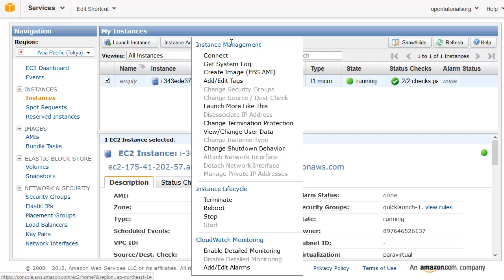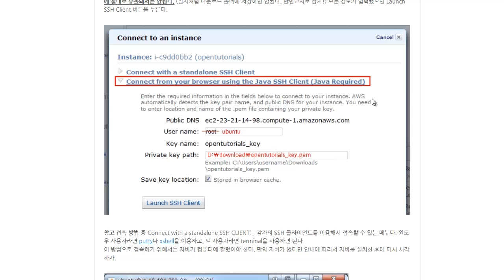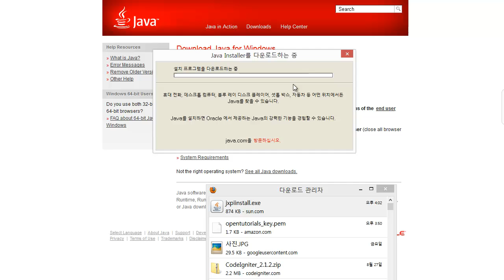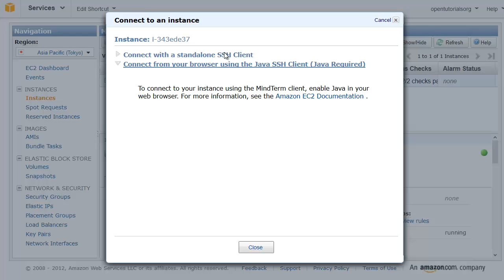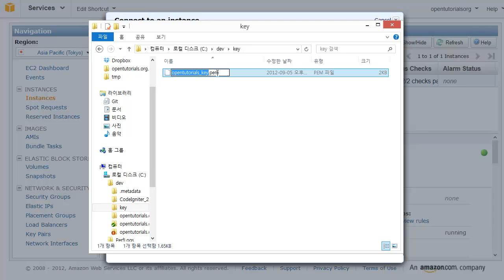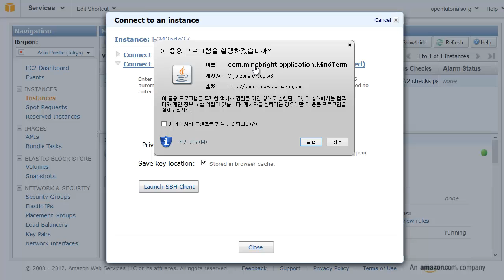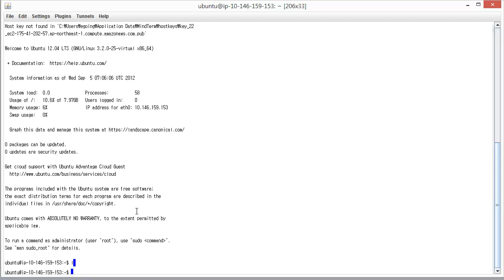4 아마존웹서비스 SSH를 이용한접속